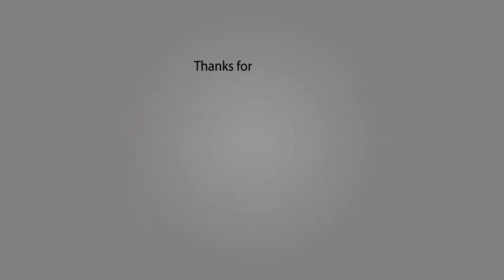[8D] BH - Holding On [8D CITY Reloaded]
💣Reloaded 💣

8D version of the song - BH - Holding On
💣 8D HITS YOUR BRAIN AT 00:05 💣

✔You are free yo use our 8D CITY songs in your YouTube videos.

ℹWhen you are using this track in 8D, we simply ask that you put this in your description:

Track: BH - Holding On
Music Edited by 8D CITY.

If someone has any problem with this song and wants to remove this song from my channel than before give me a strike contact me I will definitely delete this song.